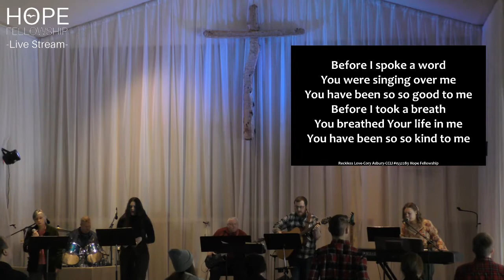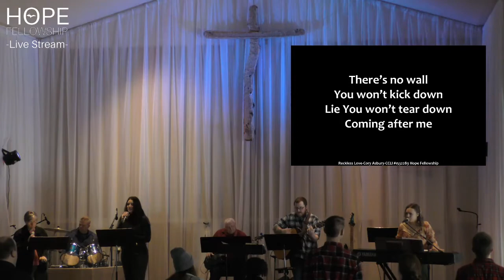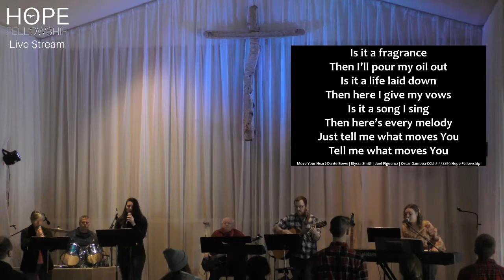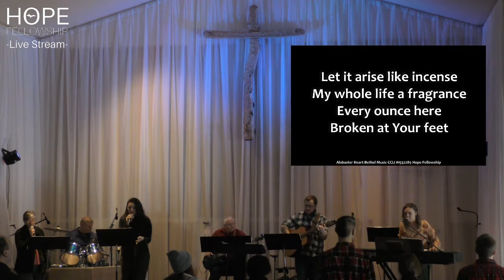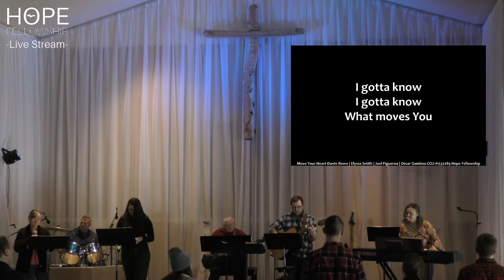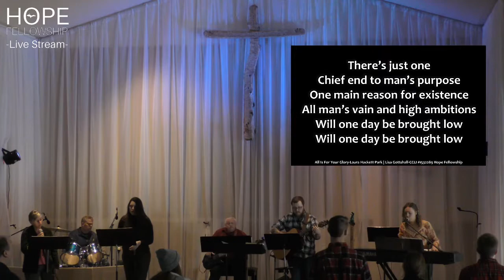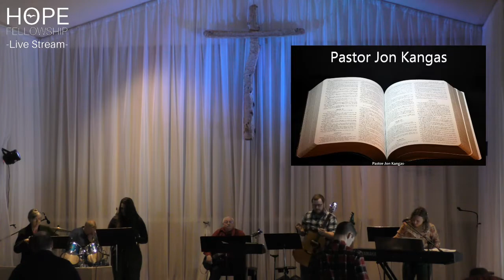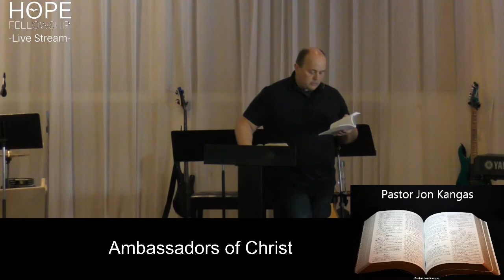2021 02 14 Ambassadors of Christ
Continuation of the series on Identity